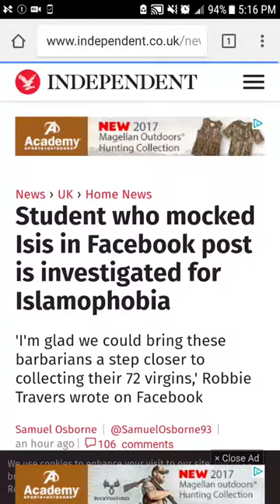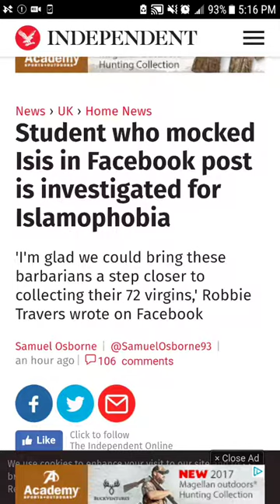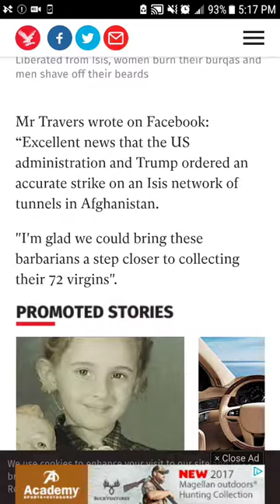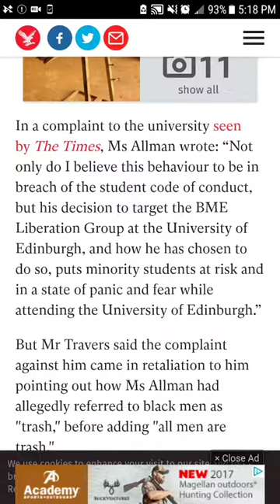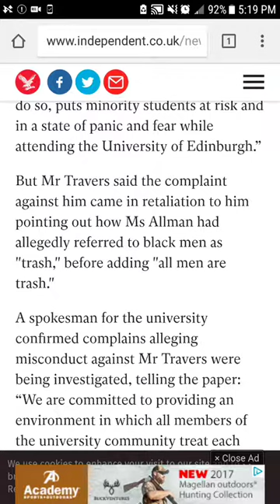ISIS Earns Protected Status at UK University (lol)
Apparently we're not allowed to mock the "JV" terrorist country that beheads their POW's.